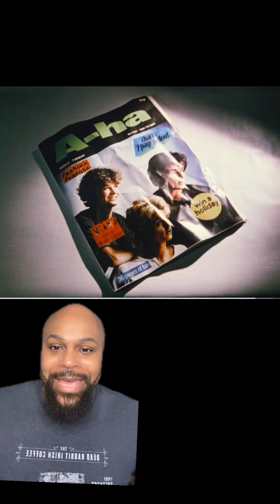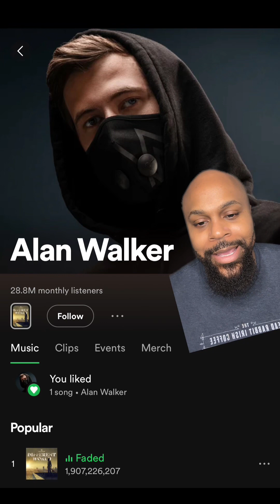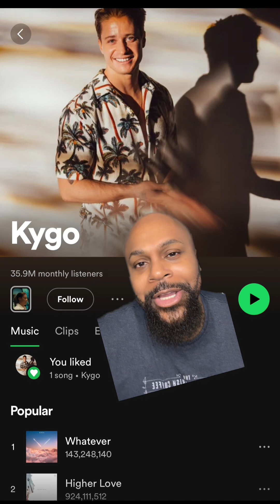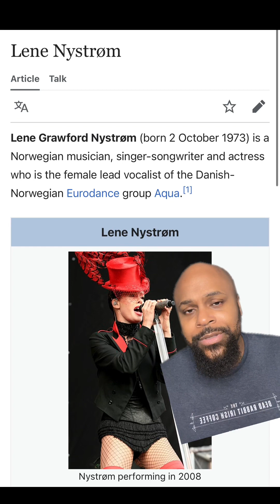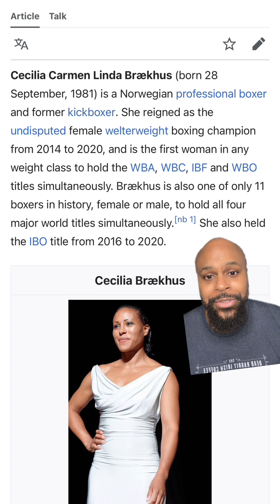Five MORE People You Didn’t Know Were Norwegian! 🇳🇴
Five MORE people that YOU didn’t know were Norwegian! 🙌🏾🇳🇴

Check out some of my most popular videos below!